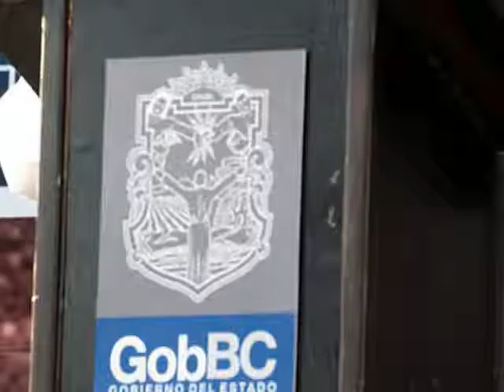Videos de la agresión a líder antorchista en Tlaola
El vocero de Antorcha en Guerrer, Serafín Gallardo Estevez, afirmó que el gobernador Zeferino Torreblanca sólo trabaja para la gente de poder y deja que se comentan injusticia en contra de los indígenas del estado.
-En Ecatepec contaran en los próximos días con la pavimentación de la calle el Sabino.
-El edil de Tepexi. Lisandro Campos Córdova dio inicio a la pavimentación de la calle Galeana, con una inversión de alrededor de 512 mil pesos.
- El dirigente de Baja California, Ignacio Acosta Montes, considero que el voto de castigo al Partido Acción Nacional en la entidad, se debió a los incumplimientos del gobierno estatal y municipal.